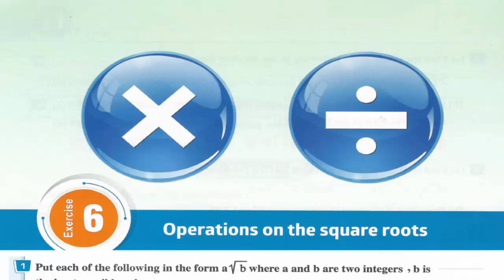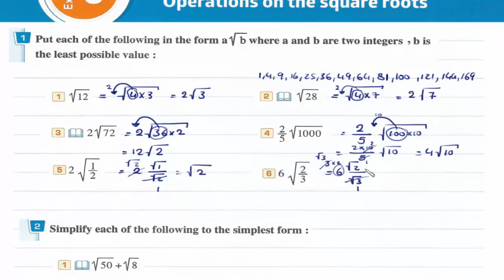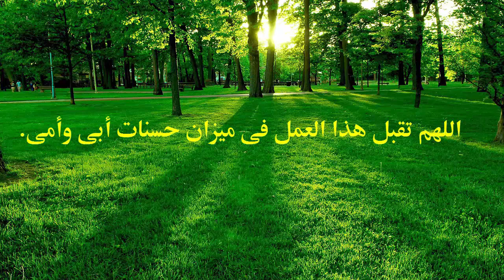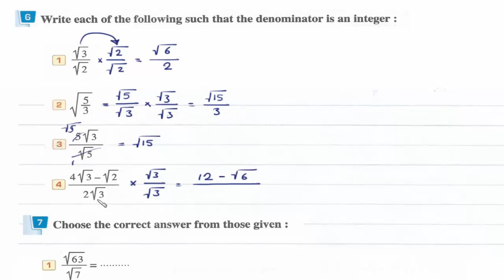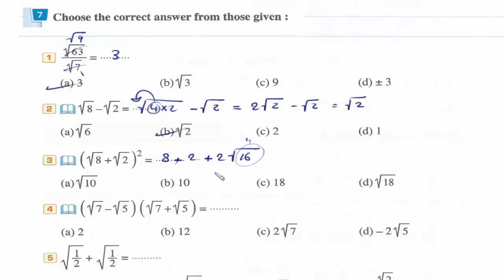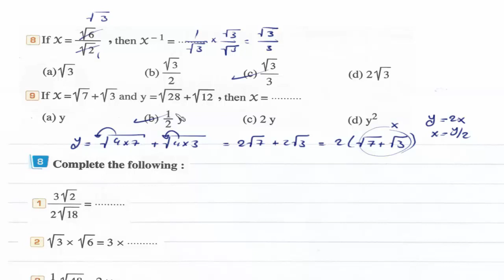Prep2- 1st term 6- Operations on the square roots - Exercises شرح رياضيات ثانيه إعدادى لغات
Lesson 6 : Operations on the square roots
Exercises